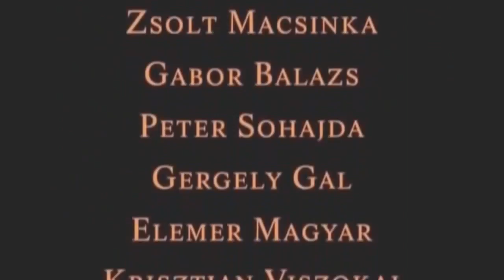Jurassic World The lost baby Very funny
Funny Baby Laughing this video includes funny home videos, fails , funny babies, funny fails and much more.